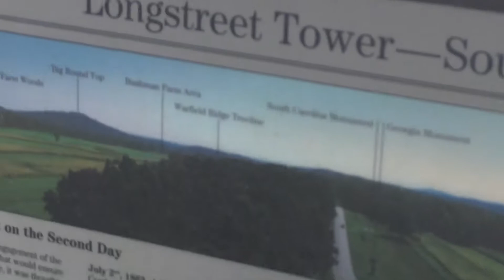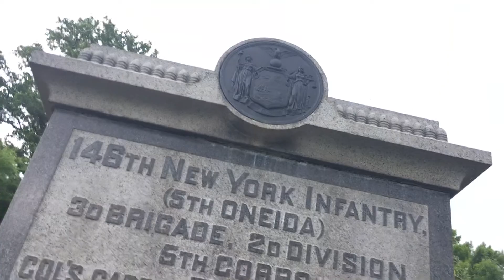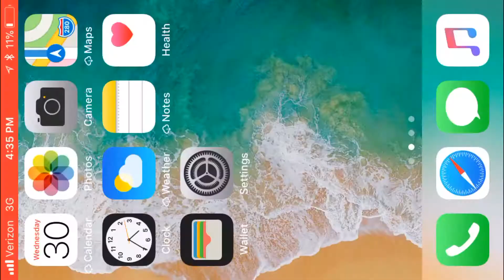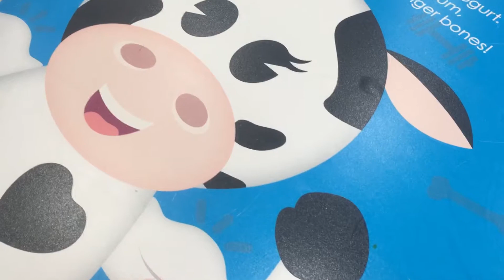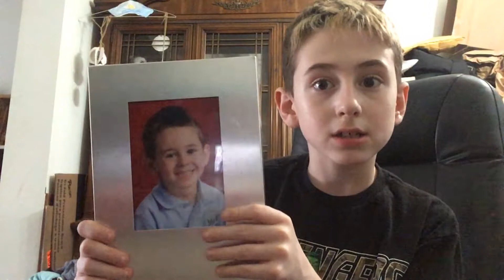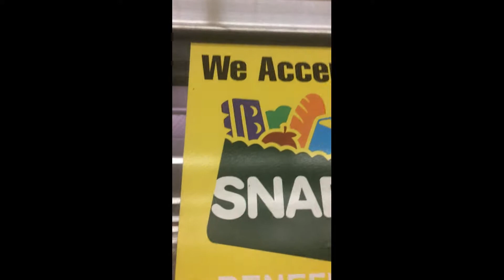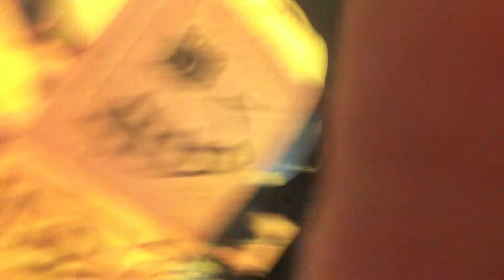Old Videos I Saved #1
Most of these are from 2018 and 2019...

0:00 May 2018-November 2018
11:22 August 2019